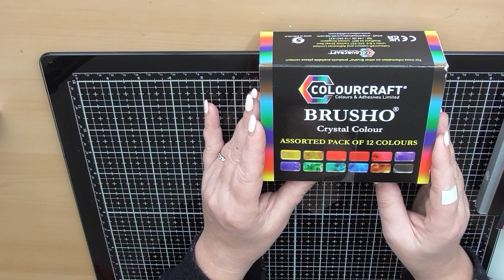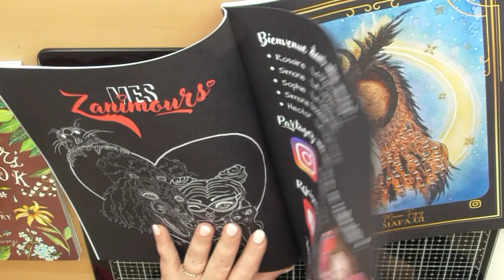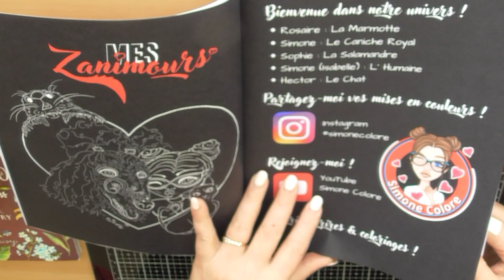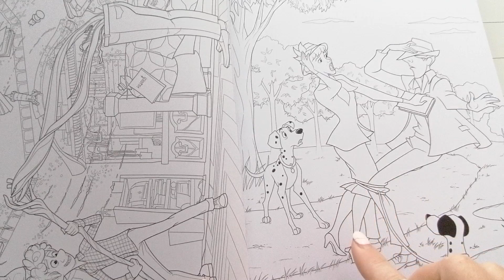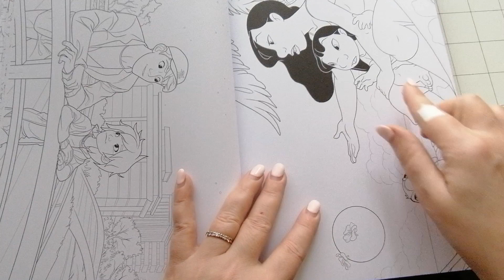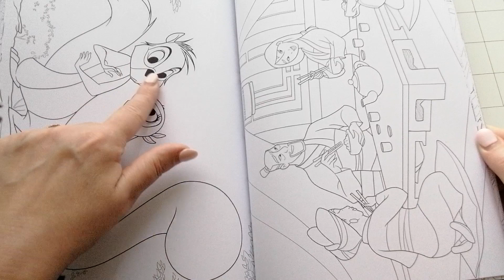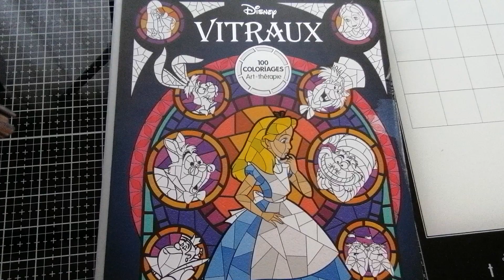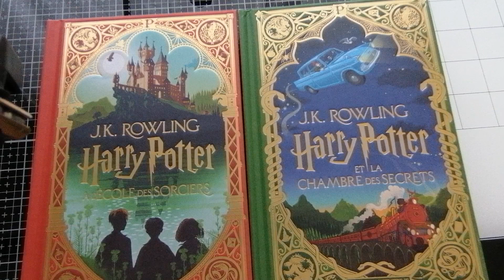NOUVEAU HAUL - COLORIAGE ADULTE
Bonjour à tous, je suis ravie de vous retrouver pour un nouveau haul, j'ai des livres et du matériel à vous présenter.

Ou me joindre par mail ;

Miss spondy